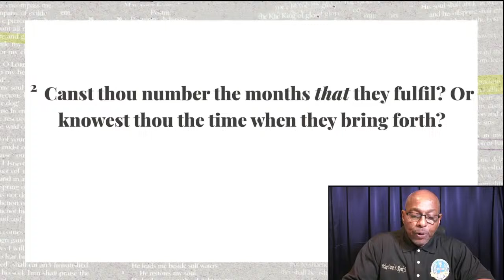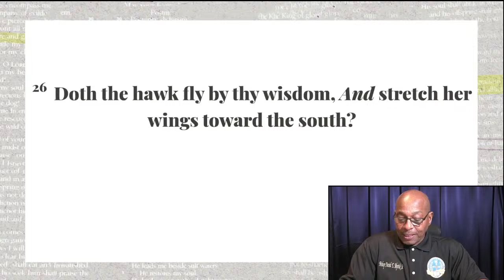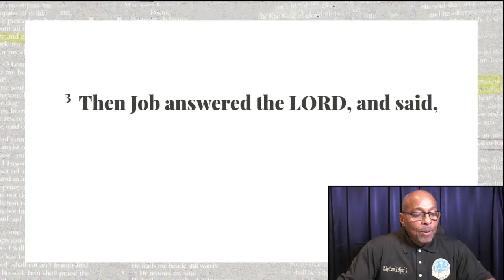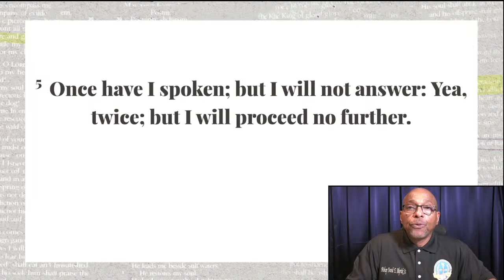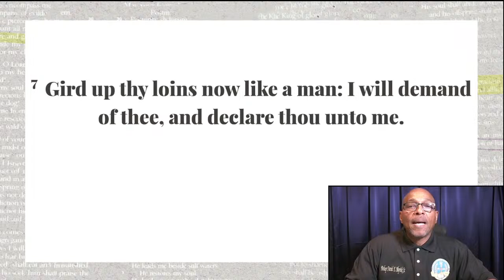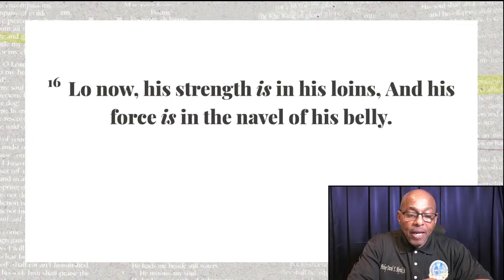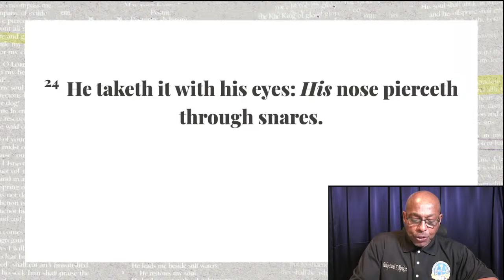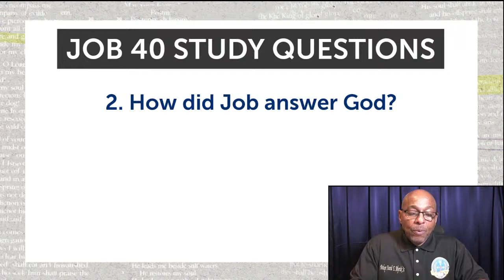Wednesday, March 20, 2024: Holy Temple's Wednesday Night Bible Study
We are so glad that you have joined us! We pray that God blesses you abundantly!!